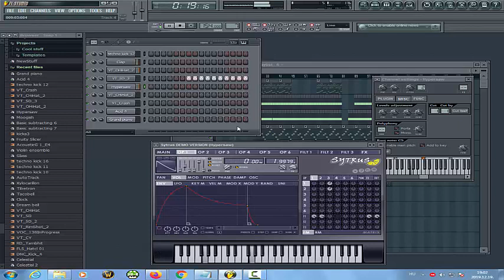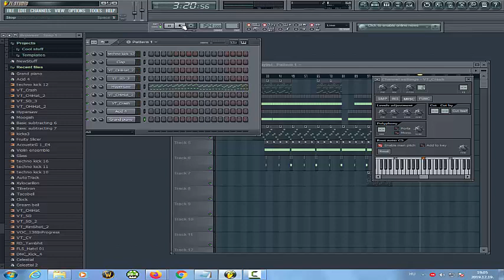FL Studio 10 - Video Test #6